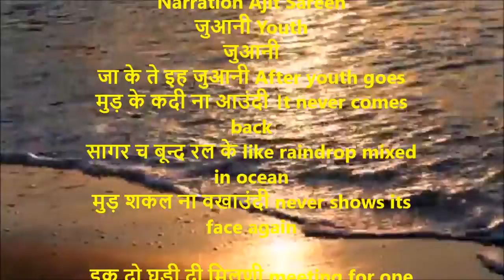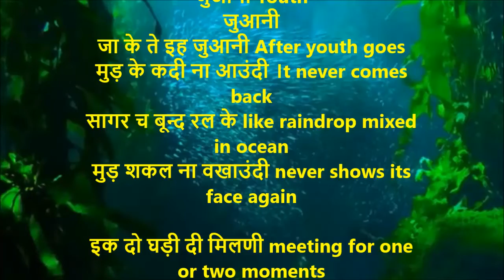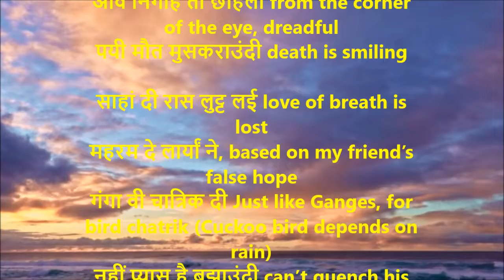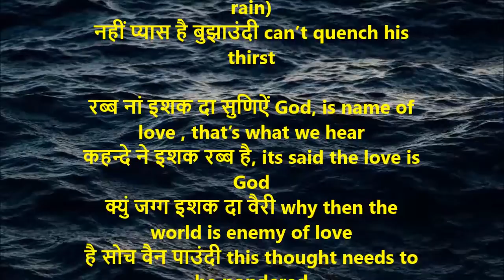Sagar Te Kanian | सागर ते कणियां | Shiv Kumar Batalvi | Saagar te Kanian With English Translation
सागर ते कणियां
जा के ते इह जुआनी
जा के ते इह जुआनी After youth goes
मुड़ के कदी ना आउंदी ।t never comes back
सागर च बून्द रल के like raindrop mixed in ocean
मुड़ शकल ना वखाउंदी never shows its face again

इक दो घड़ी दी मिलणी meeting for one or two moments
किसे अज़ल तों लंमें,like the duration of inception of earth
हर आह फ़लसफ़े दा every hope, about Philosophy
कोयी गीत गुणगुणाउंदी sings a song

ज़िन्दगी दे मेल हरदम Meeting of life
आसां ते रहन नच्चदे, always relies or dances on hope
आवे निगाह तों छोहली from the corner of the eye
पयी मौत मुसकराउंदी death is smiling

साहां दी रास लुट्ट लई love of breath is lost
महरम दे लार्यां ने, based on my friend’s false hope
गंगा वी चात्रिक दी Just like Ganges, for bird chatrik (Cuckoo bird depends on rain)
नहीं प्यास है बुझाउंदी can’t quench his thirst

रब्ब नां इशक दा सुणिऐं God, is name of love , that’s what we hear
कहन्दे ने इशक रब्ब है, its said the love is God
क्युं जग्ग इशक दा वैरी why then the world is enemy of love
है सोच वैन पाउंदी this thought needs to pondered